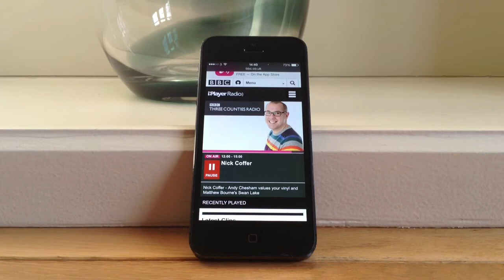Korda Marshall - Memories (BBC 3CR's Track Of The Week)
Memories was featured as BBC3CR's BBC Introducing Track of the Week. Now on iTunes